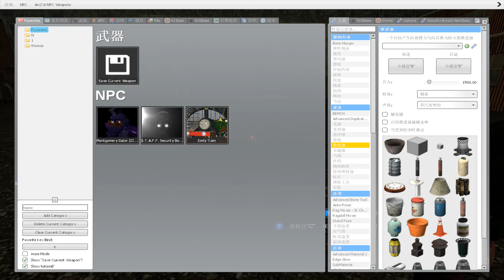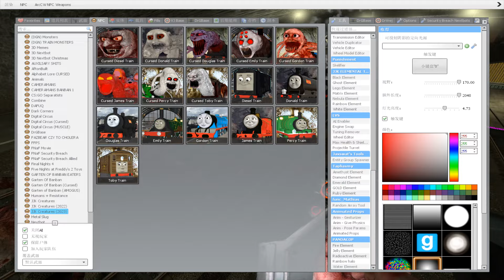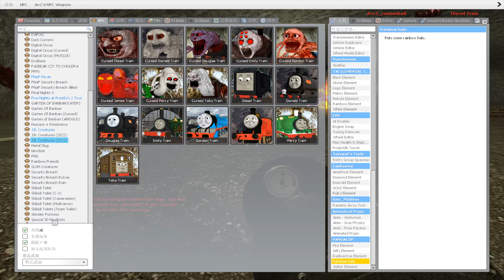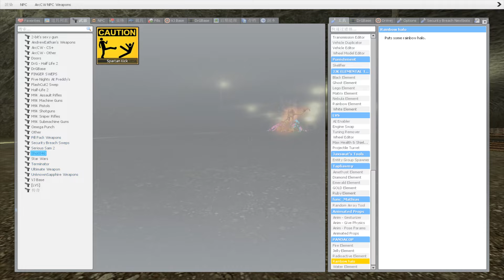Building a Thomas Train Chased by Cursed Thomas and Friends in Garry's Mod